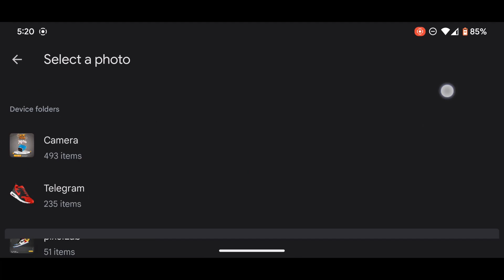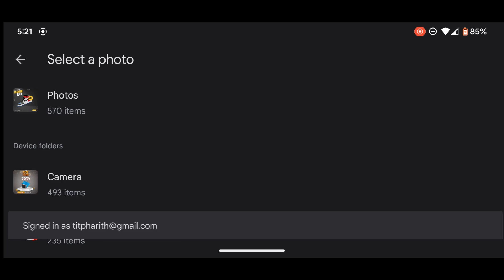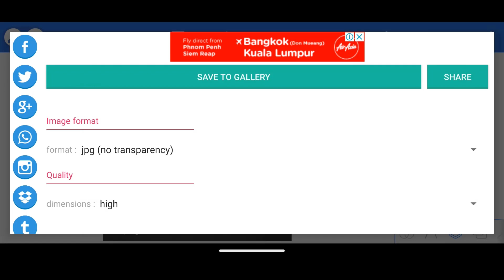មានតែទូរសព្ទដៃក៏អាចធ្វើ Poster បាន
ប្រសិនបើបងប្អូនចង់ធ្វើPosterសម្រាប់Postចូលក្នុង Pageគឺមិនចាំបាច់មានកុំព្យូទ័រក៏អាចធ្វើបានដែរ ។ អោយតែមានទូរសព្ទនឹងកម្មវិធីPixellap ចំណេញពេលវេលា ងាយស្រួល។